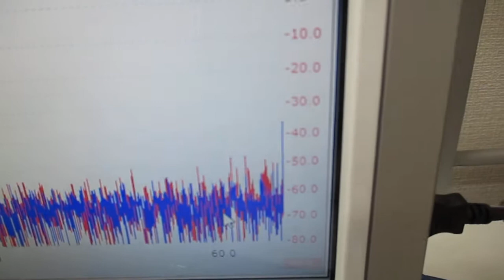超音波システム（音圧測定解析、発振制御） ultrasonic-labo